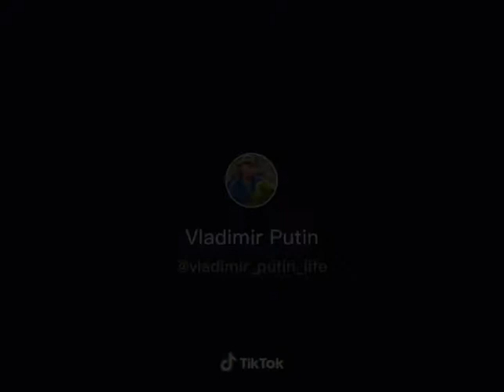Putin Russian President